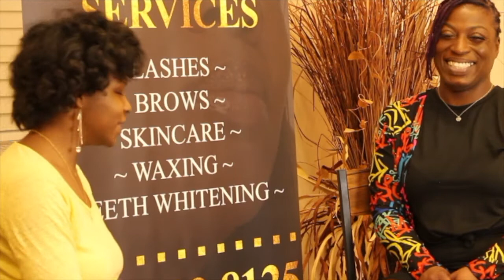Interview with Brianna Bible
Hey

What's going on it's your girl, ThePolishedLady , Before I continue to tell you about my next guest, please make sure you hit that red subscribe button and turn your notification bell on to catch the latest videos by moi.

Make sure you also comment & like the video.  If you really love my content make sure you share with your family and friends like I know you will . Thank you again for watching ✨.